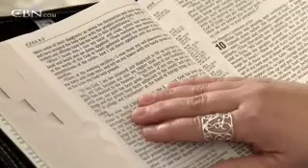Mike & Lisa Granado - CBN.com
Years of financial mismanagement and excessive spending left the Granado's $36,000 in credit card debt and unable to make ends meet.  .. The Christian Broadcasting Network CBN